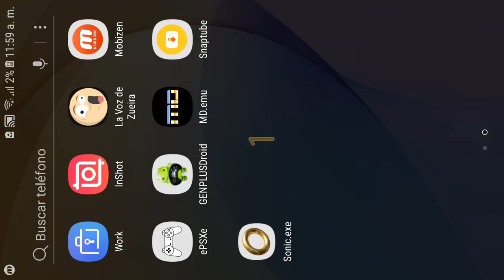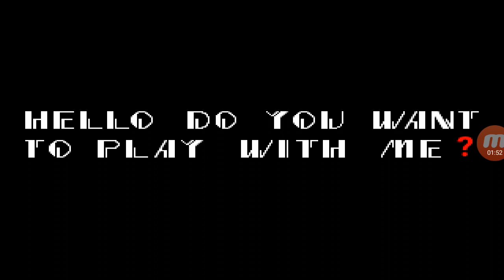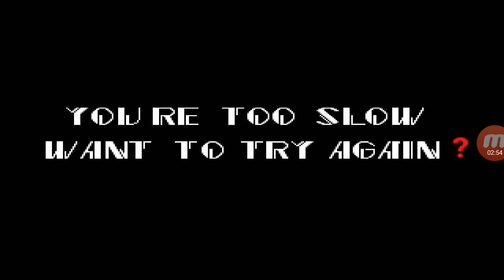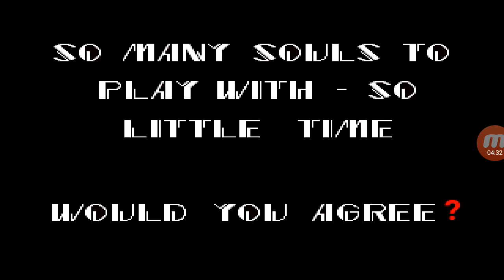Gameplay de Sonic.exe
Como aún trabajo en un nuevo video les subo un video que tampoco tenía planeado subir, un gameplay de Sonic.exe un juego de terror antiguo basado en un creepypasta antiguo que todos deben de recordar, en este video estaré jugando una versión en android de este popular juego, espero que les guste.

Bueno, sin más por agregar, disfruten del video.